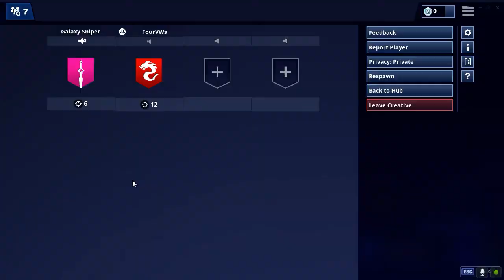Creatives with my friend [RAGE WARNING] part 1